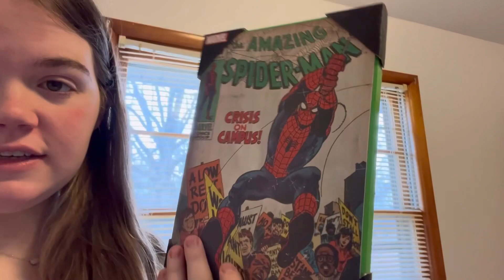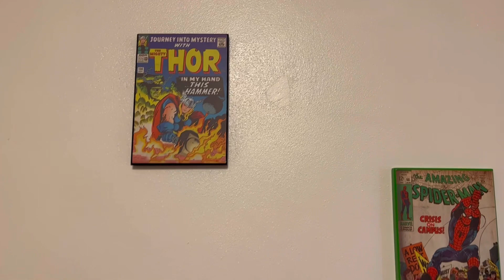Hudson Got a New Room